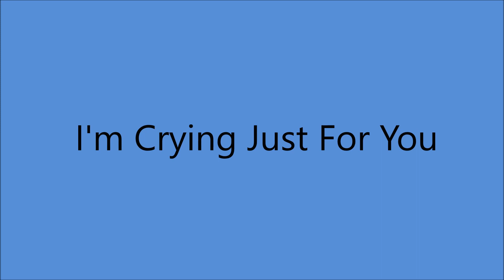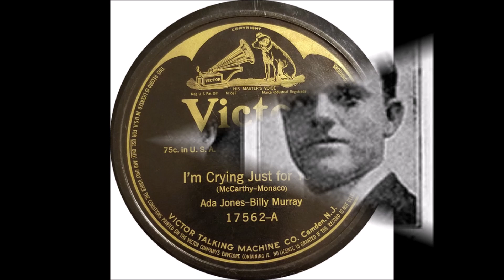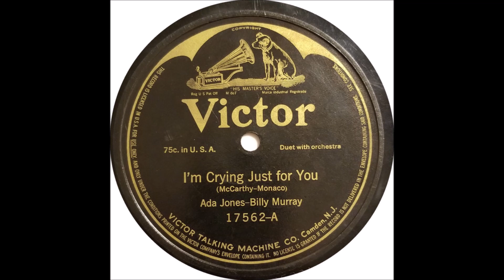Ada Jones And Billy Murray - I'm Crying Just For You [1914].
[Written by  Joseph McCarthy - James V. Monaco]
Recorded  1 December 1913  by Ed Morton

Also Recorded Circa 1914
  on Edison 2224 [cylinder]

Recorded  27 February 1914   Camden, NEW JERSEY -
Ada Jones [vcl leader/vcl duet],
Billy Murray [vcl refrain/vcl duet]
          with Orchestra

 BILLY MURRAY
1st Recorded  1897 on Cylinder with Matt Keefe [tenor and yodeller]